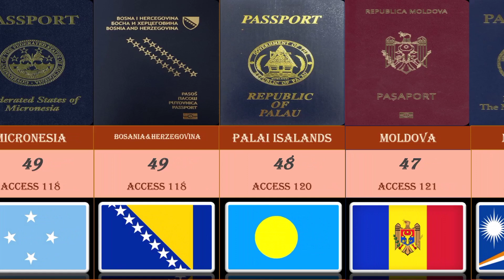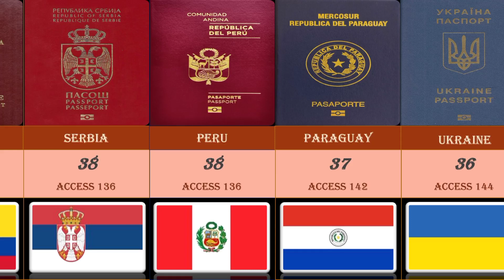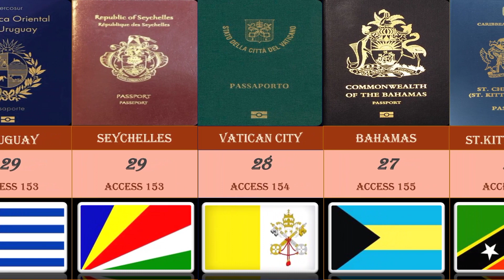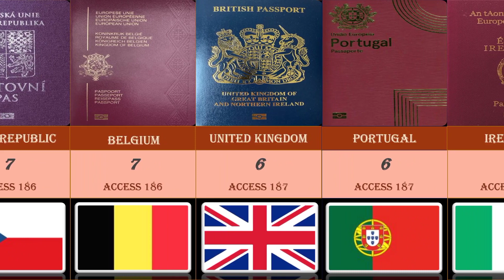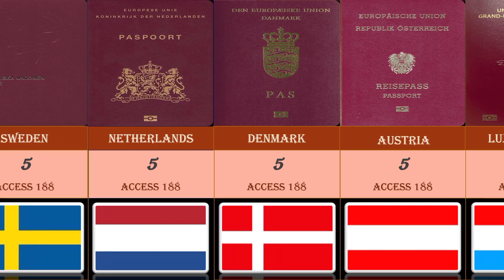World Powerful Passports